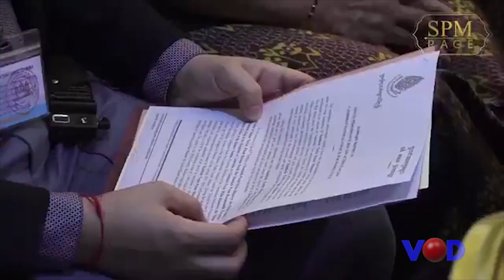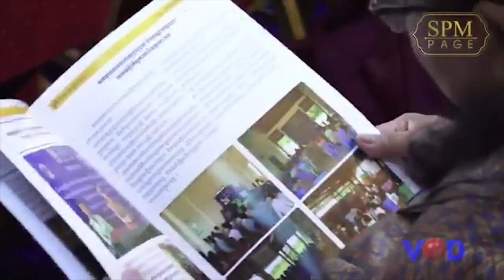លោក ហ៊ុន សែន ជំរុញទៅក្រសួងពាក់ព័ន្ធឲ្យពន្លឿន និងសម្រួលនីតិវិធីដោះលែងជនជាប់ឃុំជាស្ត្រី 4